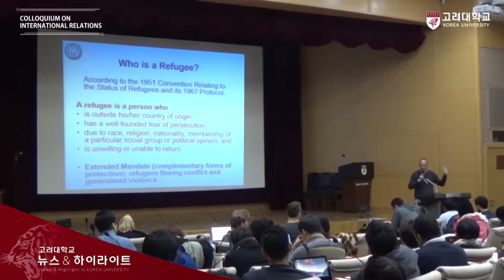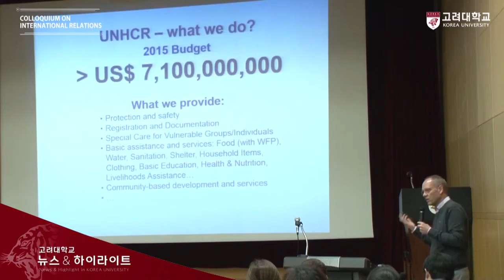[고려대학교 Korea University] Challenges in contemporary refugee protection Video Clip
COLLOQUIUM ON INTERNATIONAL RELATIONS

Dirk Hebecker(UNHCR Seoul, Republic of Korea)

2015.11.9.